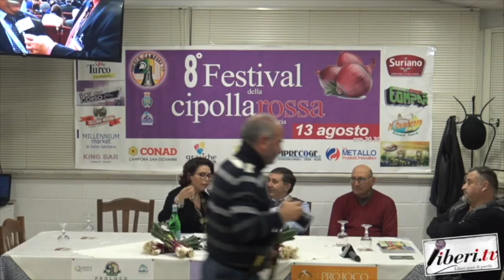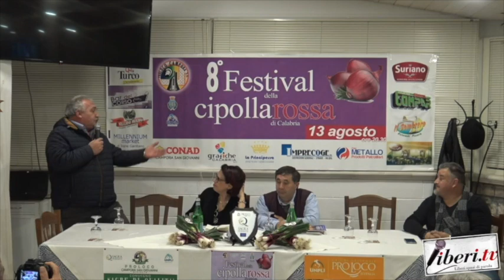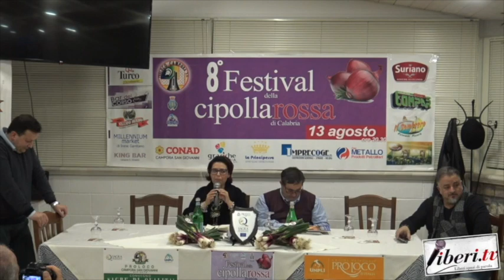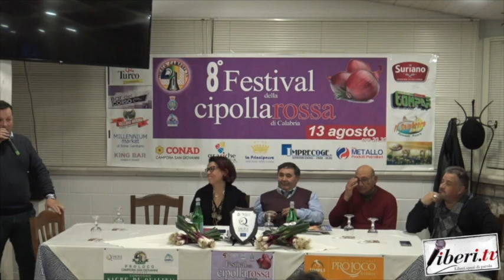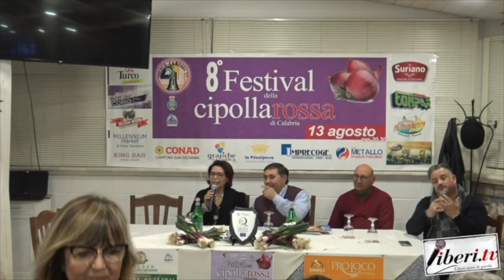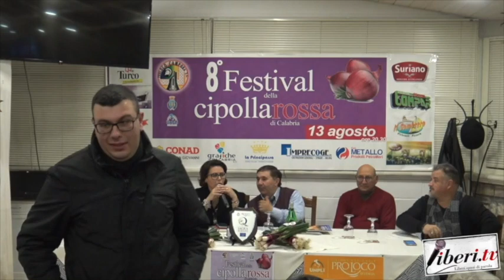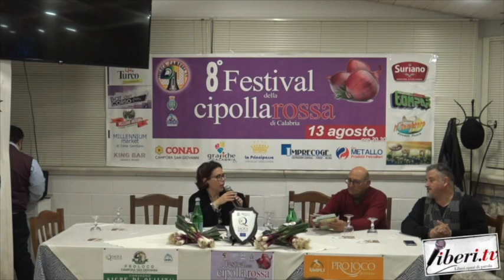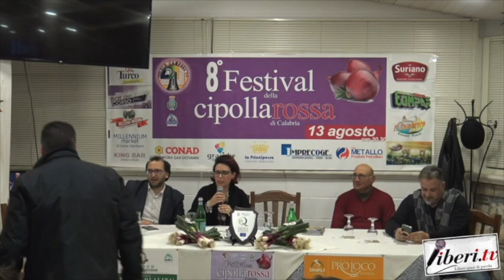Convegno sulla valorizzazione delle sagre - Campora San Giovanni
Convegno sulla valorizzazione delle sagre - 15 febbraio 2020
Campora San Giovanni - Amantea (Cs)